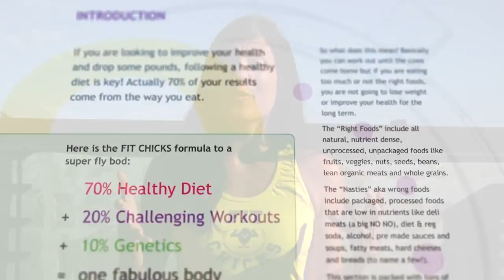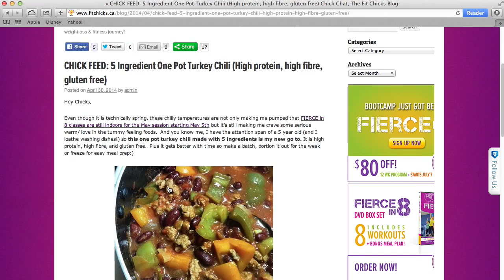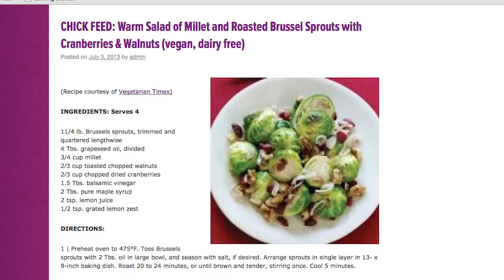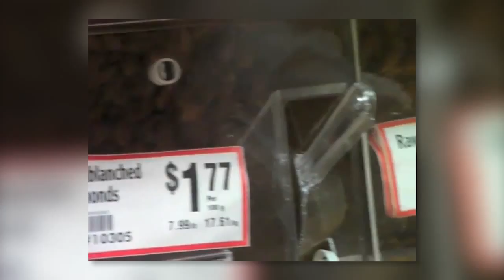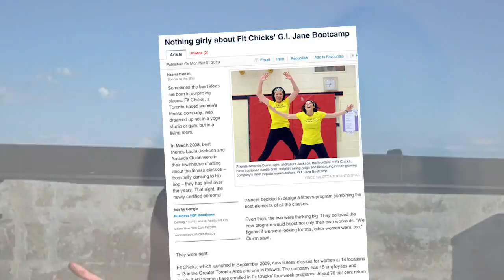2014 Can Fit Pro Fitness Professional of the Year - Laura Jackson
Head Chick Laura is nominated as one of the Top 10 Fitness Professionals of 2014 by Can Fit Pro - woot woot!  Here is a little peek into how she rocks the healthy house, motivates & inspires women to be the BEST they can be and why we think she should be crowned this year's winner :)